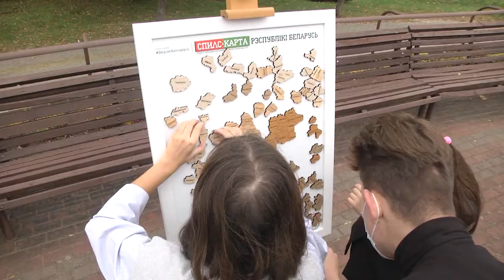2021-10-13 г. Брест. Республиканский чемпионат «Ведаю Беларусь». Новости на Буг-ТВ.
А вы уверены, что хорошо знаете карту Беларуси? Отличным способом проверить знания могут стать спилс-карты –игра, представляющая собой набор магнитных элементов, выполненных в форме территориальных единиц государств и регионов. Для состязания они перемешиваются и, под определенный сигнал, команда начинает собирать их в правильном порядке на время. Накануне соревнования по скоростному сбору спилс-карт Республики Беларусь прошли в парке культуры и отдыха. Здесь собрались ребята из всех уголков Брестской области, чтобы определить лучшего.